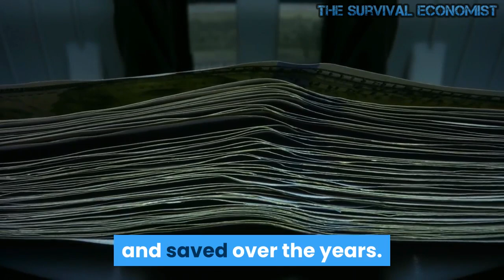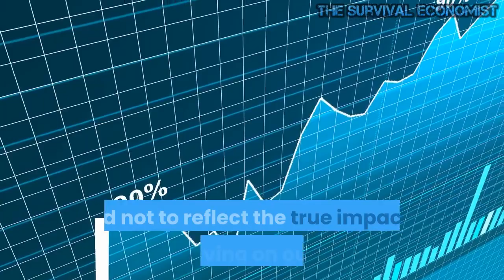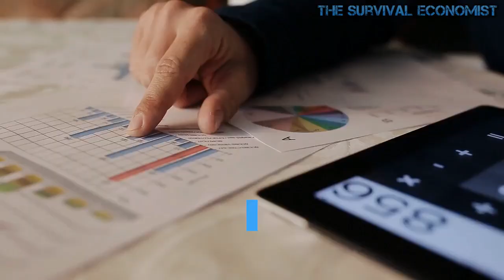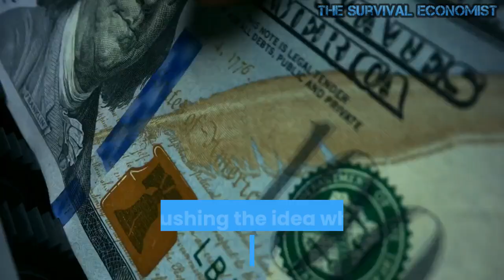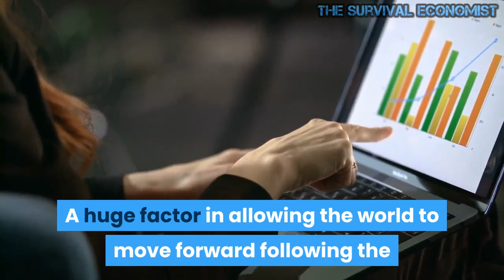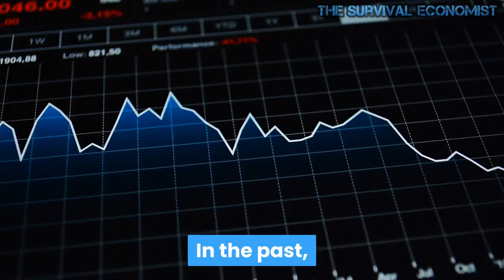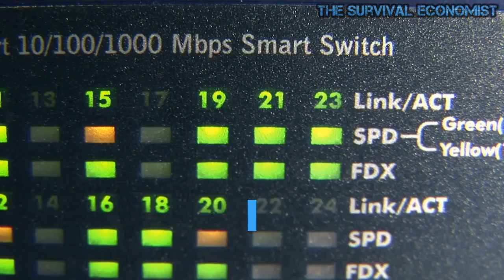The Inflation Monster Has Been Unleashed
The monster known as inflation has been unleashed upon the world and will not easily retreat into the night. This is reflected in soaring commodity and housing prices. Due to the stupid and self-serving policies of the Fed, we are about to experience a massive shift in the way we live. Bubbling up to the surface is also the recognition the Fed has played a major role in pushing inequality higher. This means that inflation is about to devour the purchasing power of our income and the savings of those that have worked hard and saved over the years.
Over the months we have watched Fed Chairman Jerome Powell time and time again cut rates and increase the Fed's balance sheet. This has hurt savers, forced investors into risky investments in search of yield, damaged the dollar, encouraged politicians to spend like drunken sailors, and increased inequality. The greatest wealth transfer in history has already begun and the next crisis will only accelerate the process. Sadly, the same policies that dump huge money into larger businesses because it is an easier and faster way to bolster the economy give these concerns a huge advantage over their smaller competitors.